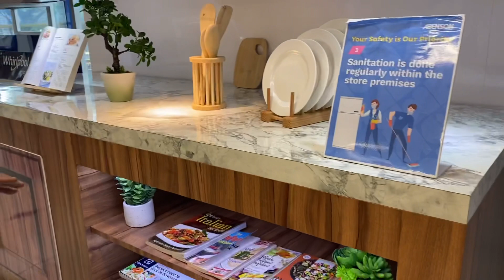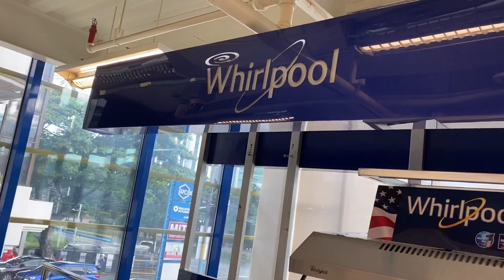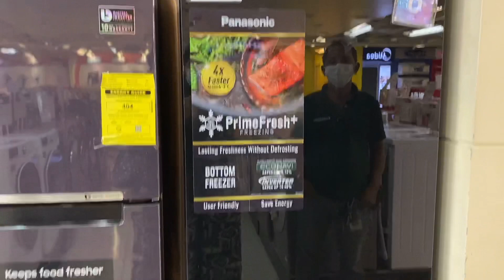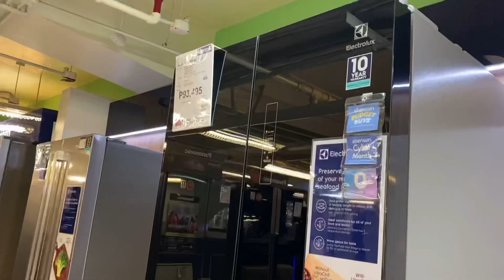First time mein gayi aur... ABENSON MALL || Beautiful home decor ideas 🖼 Beautiful collections 🛏